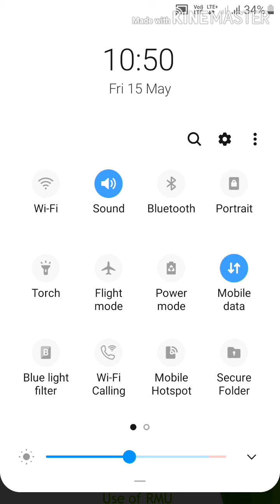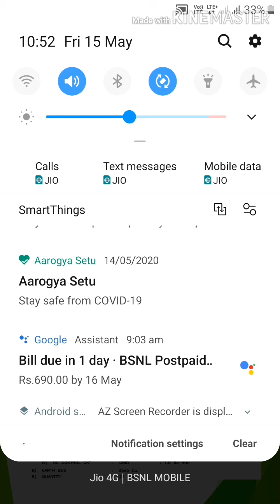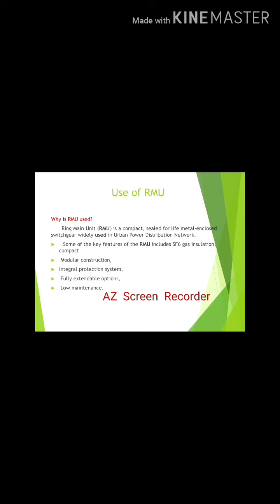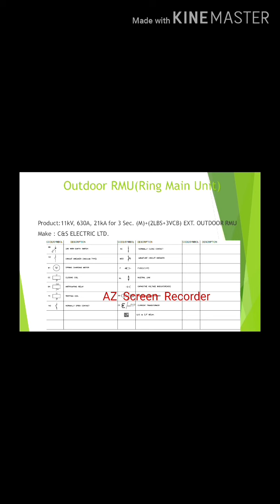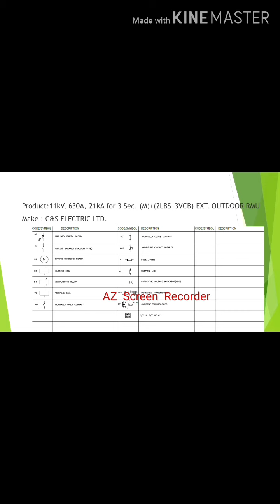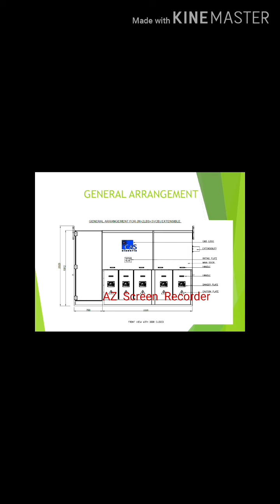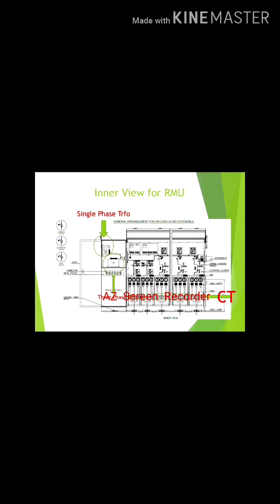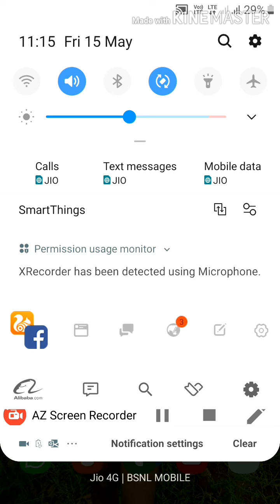18 May 2020